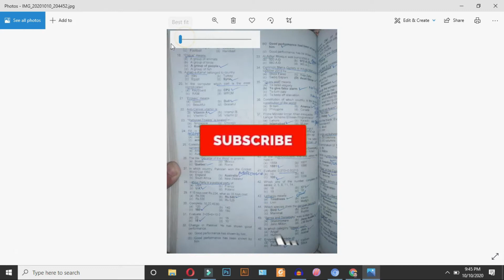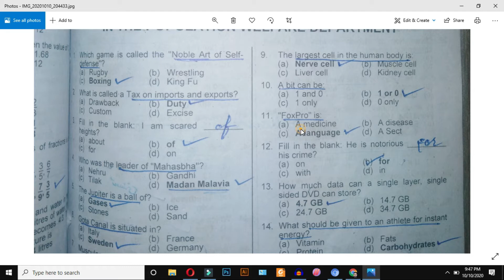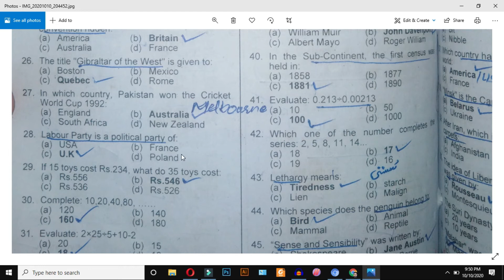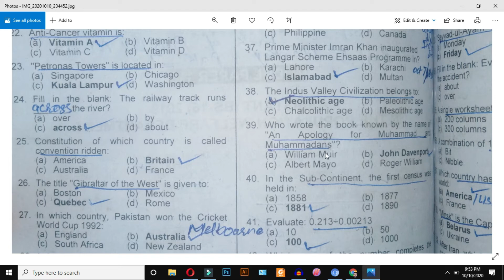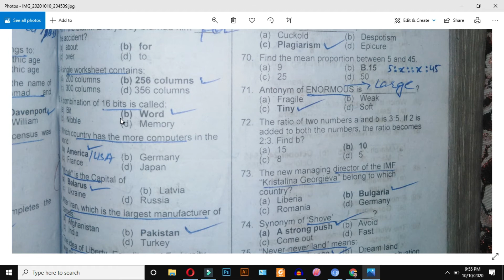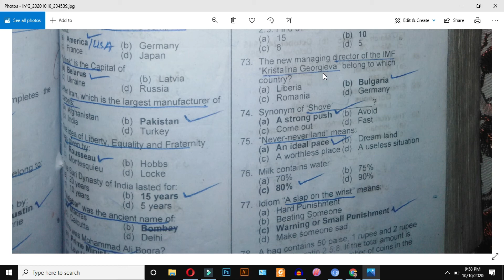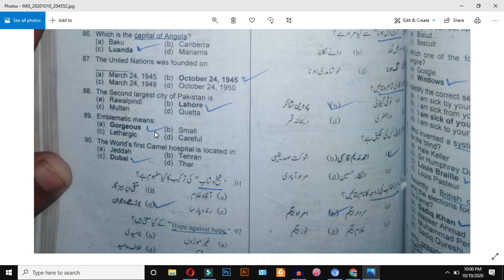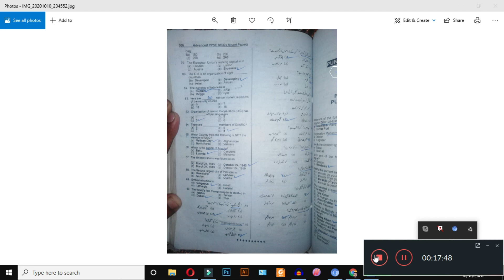Assistant (Bs-16) 2019 In Population Welfare Department | PPSC Past Papers | Earth Of Knowledge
AOA All

I was sharing ppsc past papers solved with you all with corrections and additions that have been conducted in different years 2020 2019 and previous one also

In this video i have shared 2019 Assistant (Bs-16) 2019 In Population Welfare Department | PPSC Past Papers | Earth Of Knowledge with you that can help you to achieve your goals so stay in touch for more papers ppsc solved with corrections SO stay in touch

Share with others to help all :)

1. We will discuss in this channel  Pak Studies also
2. We will discuss in this channel  General Knowledge Quiz also
3. We will discuss in this channel  English also
4. We will discuss in this channel  Computer related also
5. We will discuss in this channel  IQ/Mathematics also
6. We will discuss in this channel  General Science also
7. We will discuss in this channel  Islamiyah Quiz also